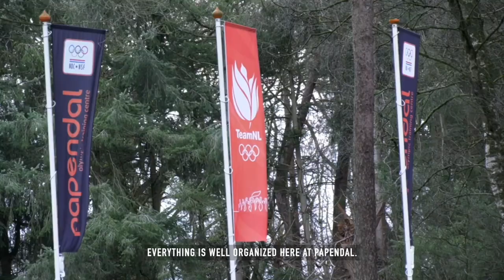Kay Karssemakers - Dutchies in the Dirt afl. 2 - Husqvarna SKS Racing NL Team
Filmed by: Arno van den Brink - Motocrossplanet